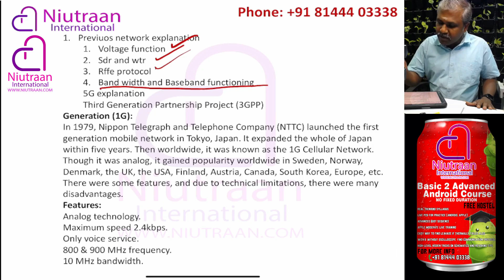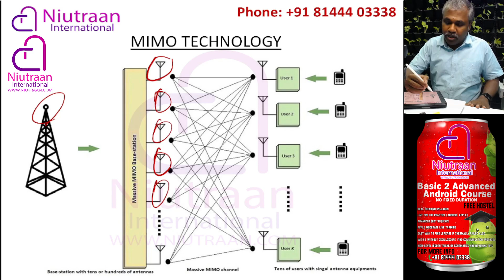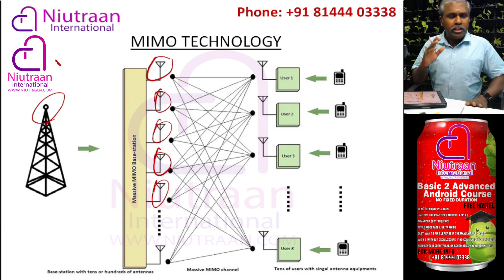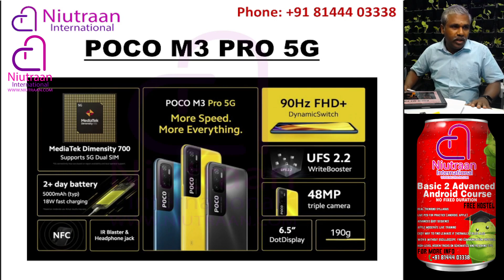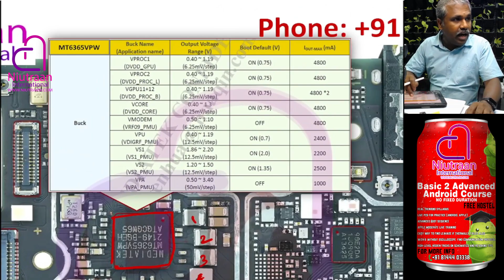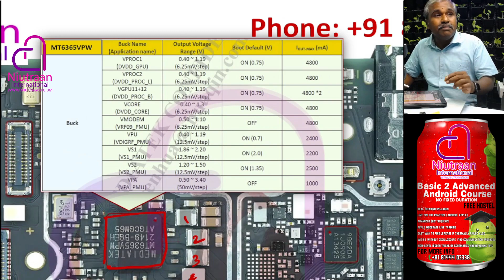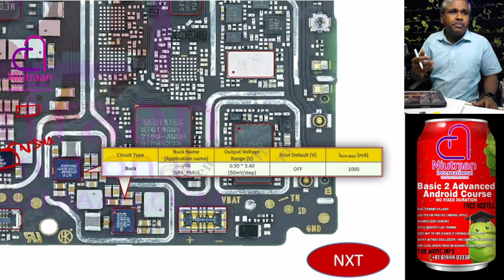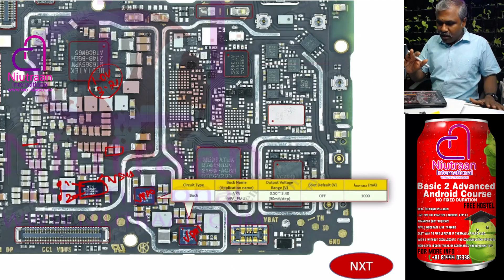5g நெட்வொர்க் என்றால் என்ன | 5g Network Explanation in - தமிழ் | Niutraan